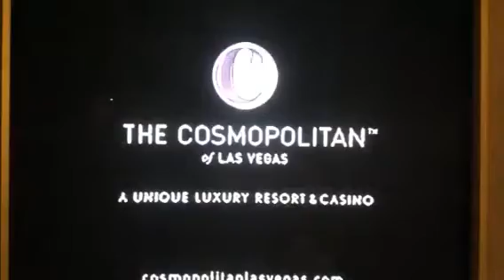Will you let me go?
No we will not let you go.